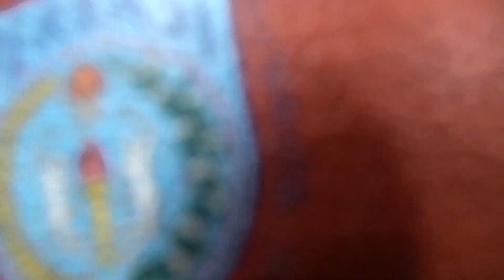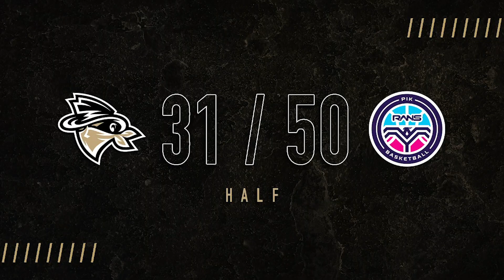SCRIMMAGE : RANS PIK BASKETBALL VS WEST BANDITS COMBIPHAR SOLO